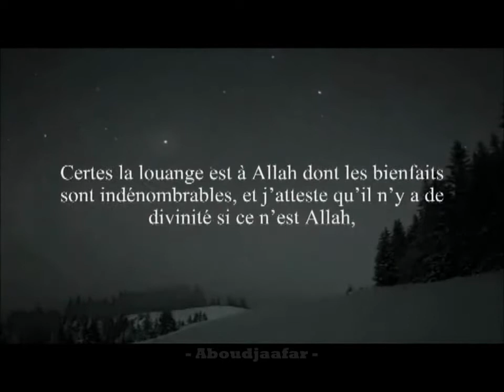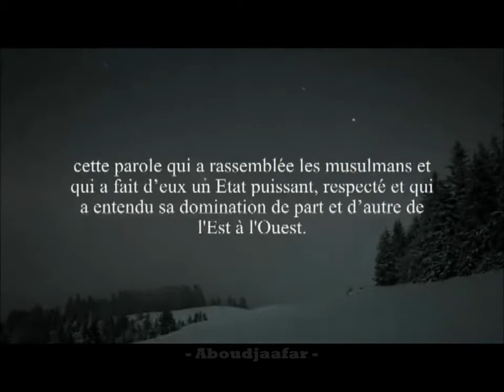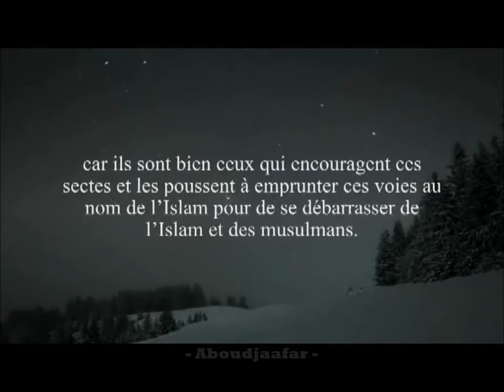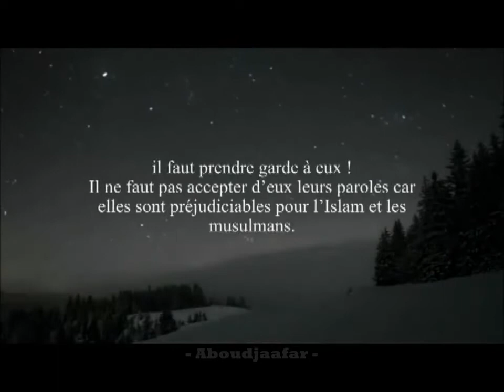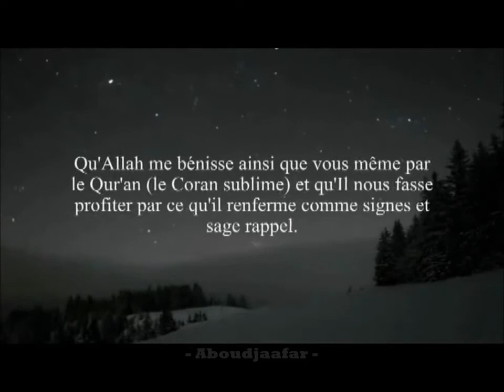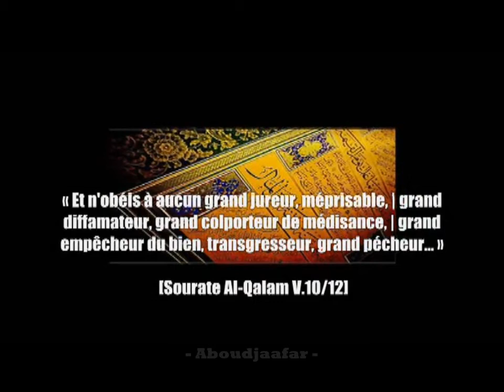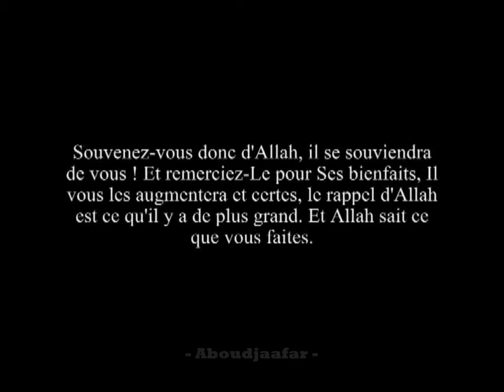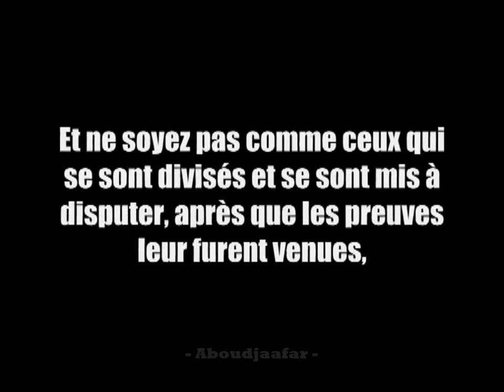L'Unité de la Oumma et mise en garde contre la division [Shaykh Salih Al-Fawzan]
Nous devons craindre Allah et regarder (avec objectivité) notre situation actuelle, et nous méfier de nos ennemis, et nous attacher à notre religion et rechercher les moyens de protection contre ces fitan : (je recherche la protection d'Allah contre Satan le banni) : « Il vous a légiféré en matière de religion, ce qu'Il avait enjoint à Noé, ce que Nous t'avons révélé, ainsi que ce que Nous avons enjoint à Abraham, à Moïse et à Jésus: "Etablissez la religion; et n'en faites pas un sujet de divisions". Ce à quoi tu appelles les associateurs leur paraît énorme Allah élit et rapproche de Lui qui Il veut et guide vers Lui celui qui se repent. » [Sourate Ash-Shoura V. 13]...